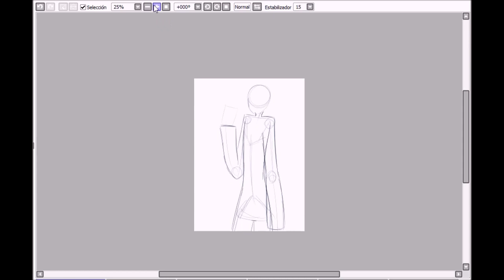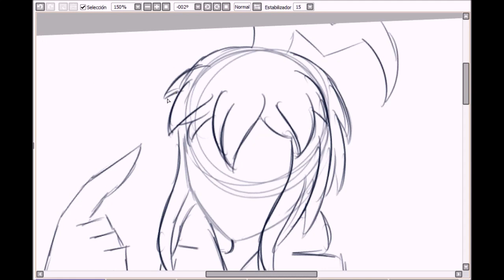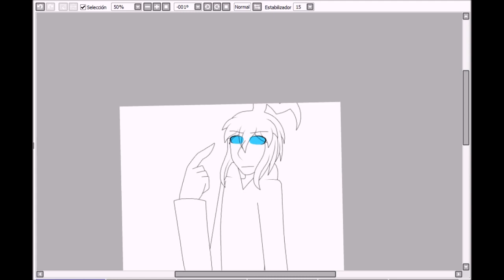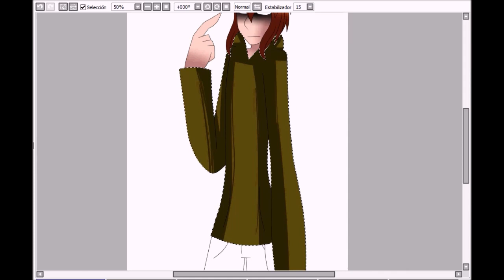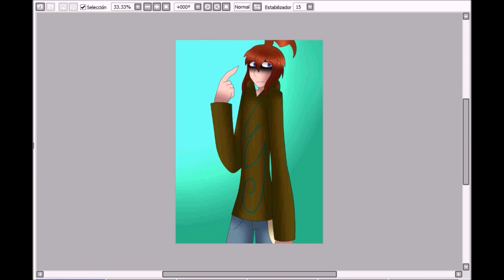Speedpaint- Ultimate Rage (Danganronpa OC)